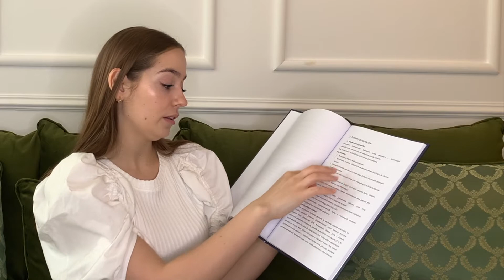Praca licencjacka na pielęgniarstwie- studium przypadku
Nowy filmik w każdy CZWARTEK ❤️

Cześć, w dzisiejszym filmiku opowiem Wam o tym jak napisałam pracę dyplomową na kierunku pielęgniarskim. Typ pracy- studium przypadku.